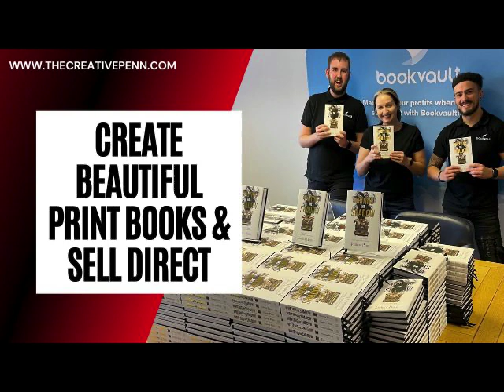How To Create Beautiful Print Books And Sell Direct With Alex Smith From Bookvault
How can you create more beautiful print books — and make more money with your products by selling direct? 28:54 - Interview starts
Alex Smith explains how BookVault can help with various options as well as helpful resources.

In the intro, audiobooks and AI [Frankfurt Bookmesse]; Artificial Intelligence, Blockchain, and Virtual Worlds by Joanna Penn
Google's woke AI Gemini [The Verge]; AI solving humanity's hardest problems [NY Times]; Demis Hassabis on Hard Fork [NY Times]; Finding my voice in the AI wars [Talena Winters

Plus, Author Blueprint (2024) is now in print

With its detailed reports on how to improve your writing and integration with Scrivener, ProWritingAid will help you improve your book before you send it to an editor, agent or publisher.

Alex Smith is the technical lead of Bookvault.app, the independent printer that I use for the books I sell direct on Shopify, as well as for my Kickstarters.

Services that Bookvault offers authors in order to make beautiful books and make more money selling direct
Common issues to avoid when uploading files
Special edition books—ribbons, sprayed edges, foiling options, and more
Options for photo books or art books
Working with Bookvault to create and fulfill a Kickstarter campaign
How to get more help if you need it
How the payment and fulfillment process works

which fulfils the print editions of my books

You can find the transcript and show notes in the podcast backlist